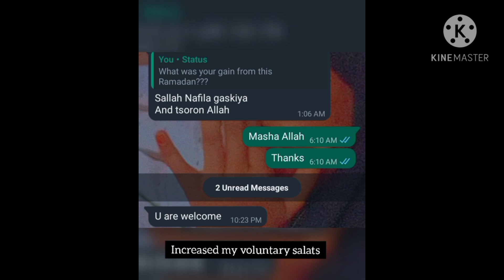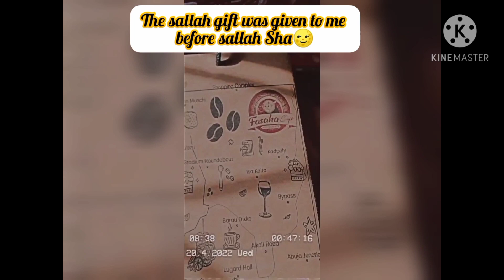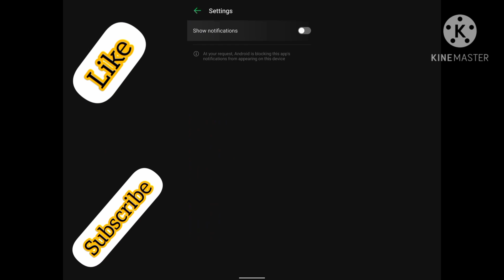I was told to wash car during Eid🤧. |Best Eid vlog | Nigeria..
Have you ever seen a vlog this educative and fun🤔🌚??

Alhamdullilah, this is my first time doing an Eid vlog.

May we see many more Ramdans and Eids to come.

Check me out in IG at Amaya_E_Imam.